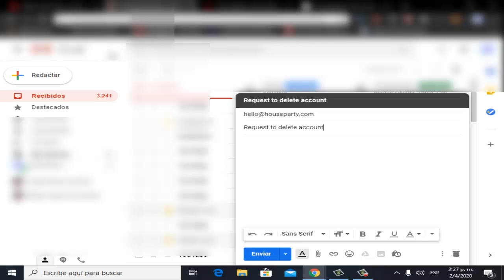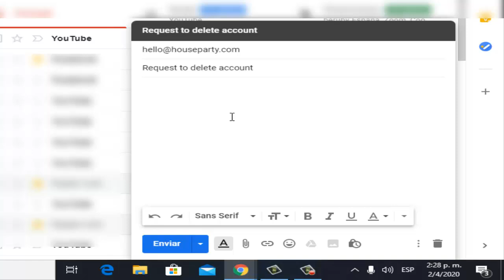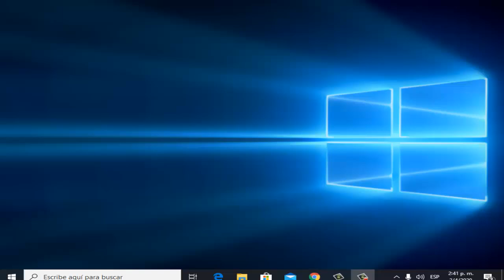Como Eliminar Cuenta de Houseparty Rápido en Android / iOS I Solución 2025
En este vídeo te enseñare a Como Eliminar o Borrar Cuenta de Houseparty de una manera rápida y sencilla por medio de una solución que cualquier persona puede realizar

Videos Recomendados